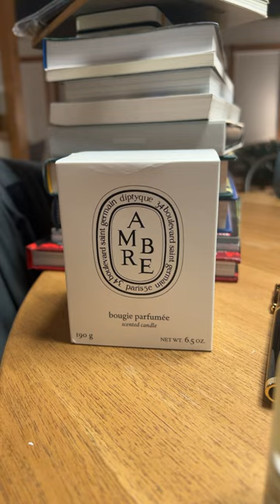AMBRE (AMBER) candle from Diptyque 🕯️✨